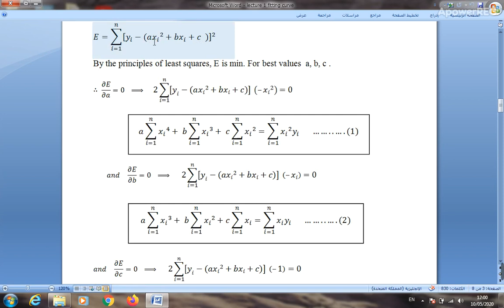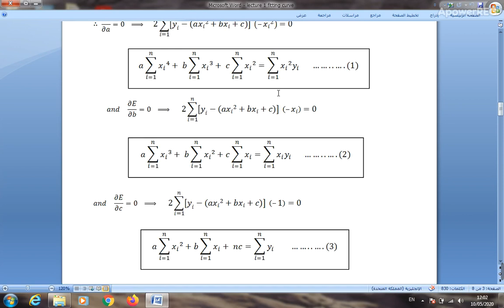Numerical Analysis / curve fitting 8